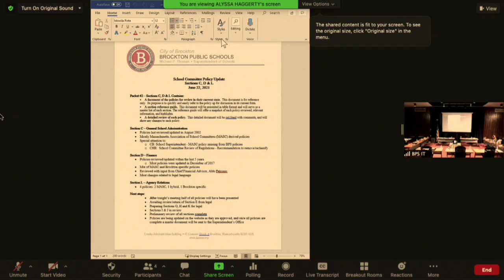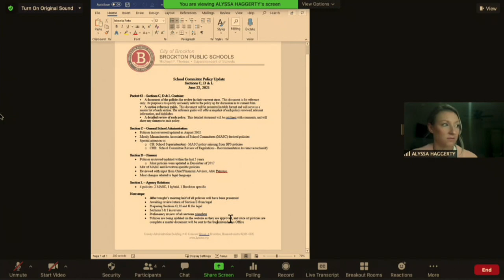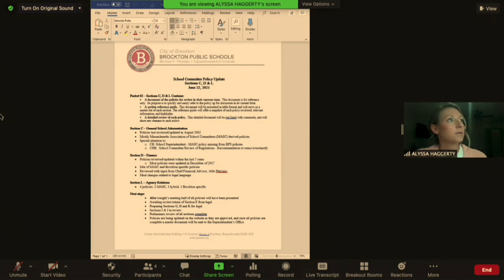Brockton Public Schools Policy Manual Review Subcommittee Meeting 6-22-21